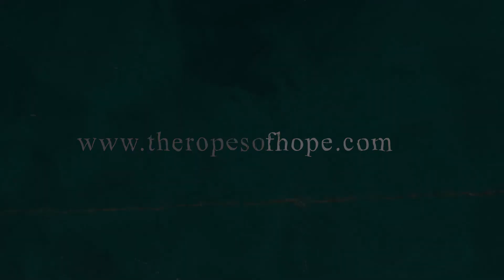OUR GOALS | The Ropes Of Hope | Tulinde Matumbawe yetu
The goal of The Ropes of Hope is to halt the decline the coral reefs of the Mafia Island Marine Park and surrounds, damaged by multiple bleaching events and unsustainable fishing practices, and to help regenerate this wonder of Nature to it’s full former splendour.

We are approaching the coral reef ecosystem of the park holistically, by including the local inhabitants who live in the park and depend on the natural resources of the park.

Our work will be based on three core pillars:
1) To collect and propagate as many different species, and genotypes within species, as possible from “corals of opportunity” (found loose, living fragments that would otherwise die) to create a living gene bank.
2) To conduct well-controlled and monitored research on methods for cost-effective reef regeneration and how to stimulate natural coral recruitment.
3) To involve the fishers of the islands within the park in coral propagation and regeneration to raise awareness of the economic importance of the reefs for their futures and help them to diversify their money-making activities and develop alternative protein sources.

You are more than welcome on joining us in this amazing adventure! Either by sharing this post, by supporting us financially with a donation or by joining us to learn how to become a coral gardening practitioner.

Asante sana, thank you so much.
Tulinde Matumbawe yetu. Let’s save our corals!